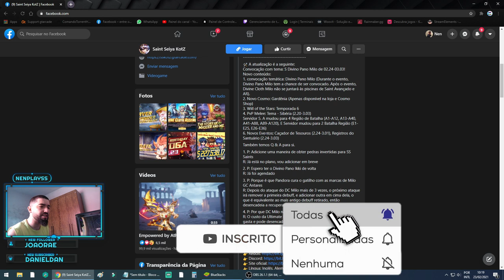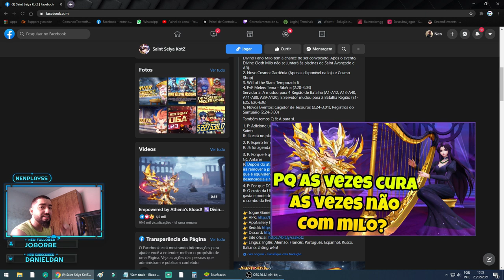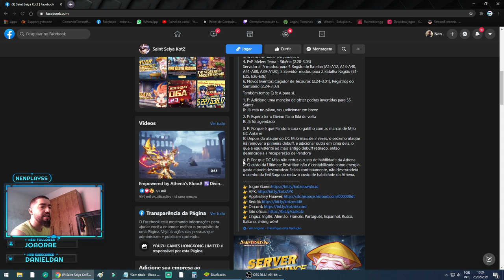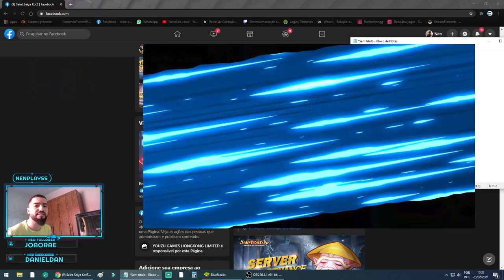Perguntas e Respostas Gt + Eventos da Atualização e o Que Não Está Tb - Saint Seiya Awakening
gtarcadecreatorteam nenplay saintseiyaawakening Confira o que será adicionado no jogo na próxima atualização, e conferindo as perguntas e respostas da Gt.